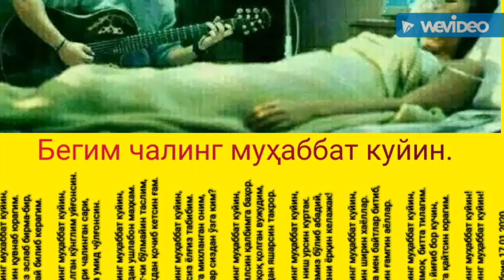Бегим чалинг муҳаббат куйин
Шифо топсин хаста юрагим